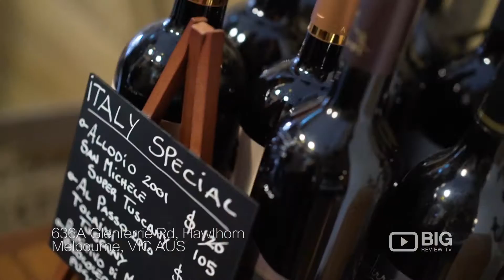Quinti, an Italian Restaurant in Melbourne serving Italian Food or Italian Wine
Brought to you from Maremma, Tuscany and enjoyed in Melbourne, 'Quinti - Tuscan Lifestyle' is a café/restaurant experience you will never forget. Serving authentic Italian Cuisine and delicious Italian Wine.

Quinti
636A Glenferrie Rd, Hawthorn VIC Australia 3122